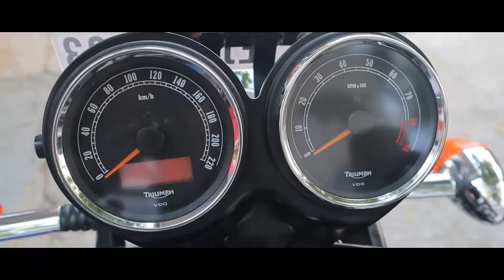Photoshoot of Pareshan Anna and More | Kareem Photography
Last couple of weeks have been quite adventurous, hectic and also thrilling at the same time. It all started with a photoshoot of one the best bikes of Harley Davidson and Triumph you will see on the streets of Hyderabad. We were on a road trip with an enthusiastic    group of bike riders. It was one hell of an experience with them. Special thanks to Mr. Abul and Mr. Sohail for the opportunity.

Then the last week was another exciting shoot with one of the most talented YouTubers  in Hyderabad, Mr Niyamath Ali a.k.a. Pareshaan Anna. The shoot was a collaboration with Pareshaan Anna and Fashion Store.
It was an incredible  experience.

Last but not the least, as me and Faiyaz could not visit a restaurant due to hectic schedule, I decided to click pictures of our very own Dil Khush and Dil Pasand. I hope you will love the video.

CAMERA AND LENSES:
Canon M50:
Canon EF-S 18-55mm:
Canon EF50MM F/1.8 STM Lens :

DRONE:
Dji Mavic Mini:

MIC:
Boya BYM1 Lavalier
BOYA by-MM1 Shotgun Microphone Mini Mic :
Rode VMGO Video Mic GO:

LIGHTS & STANDS:
Godox SL60 60W
Simpex LED light:
Godox Softbox Honeycomb:
Prolite Light stand

TRIPODS AND GIMBALS:
Simpex Tripod 540-TM Tripod Cum Monopod
AmazonBasics 60-Inch Lightweight Tripod with Bag :
Microphone Stand Suspension Scissor Arm (Red)
Manfrotto MTPIXI-B PIXI Mini Tripod (Black) :
Zhiyun Smooth 4 (Black) -3 Axis Gimbal :